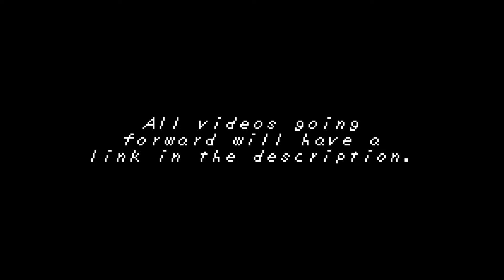Guess Who Teaser Trailer + Announcement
I'm so good at mimicking Airdorf's style that I even copied his delay on releasing the 3rd installment. Coming soon(ish)!